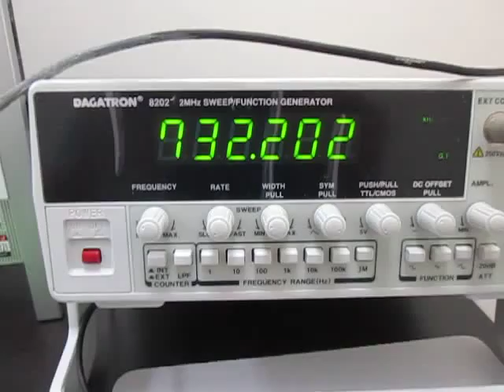音響特性 Acoustics